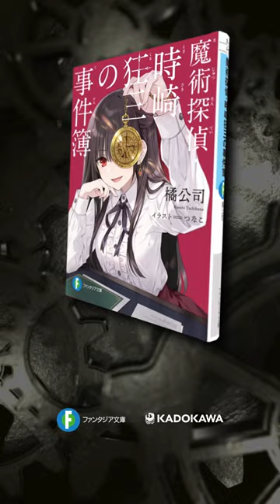着物に怪しい言葉遣い…事件の匂いですわぁ【時崎狂三の事件簿】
大学生兼探偵となった狂三が魔術が関わる事件を解決する――
「デート・ア・ライブ」完結後の世界を描く待望の新シリーズ！

時崎狂三 役／真田アサミ

ファンタジア文庫『魔術探偵・時崎狂三の事件簿』
著／橘公司　イラスト／つなこ
第１巻　2023年10月20日（金）　発売！

時崎狂三――人には言えない過去を持つ女子大生。そして、魔術工芸品犯罪を専門に扱う探偵。

狙撃不可能な場所から放たれ、探偵の胸を撃ち抜く『魔弾』。
原因不明の連続昏睡事件に巻き込まれたドール愛好家たちが噂する『生きた人形』。
会員制の高級レストランで提供される一食五〇〇万円の『若返りの料理』。
自殺未遂事件が起きた女学園で目撃されたという『もう一人の自分』。
魔術工芸品によって引き起こされる常識では測れない不可思議な事件の数々を前に、狂三の推理の時が刻まれる！